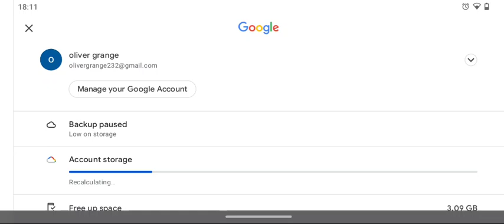ARE YOU FREAKING KIDDING ME!!!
GOOGLE! WHY DID YOU PAUSE MY STORAGE, IT'S NOT LOW! YOU LIAR!